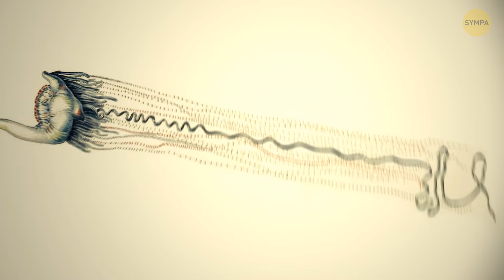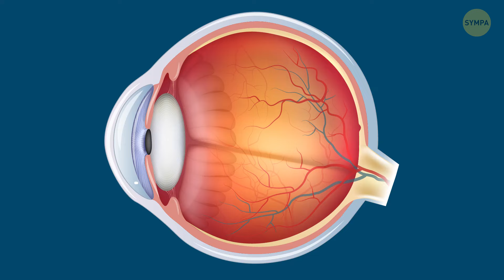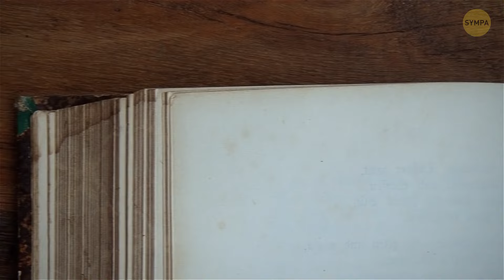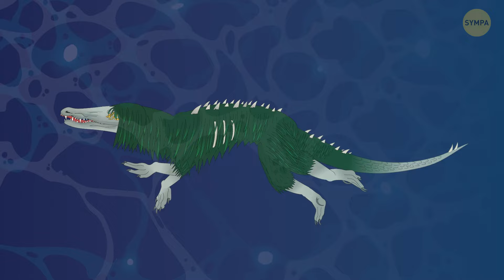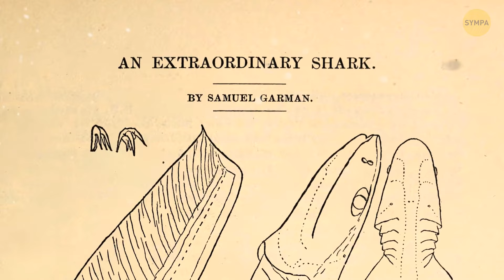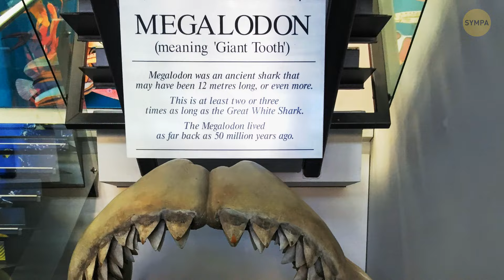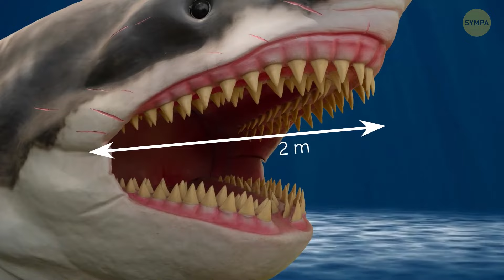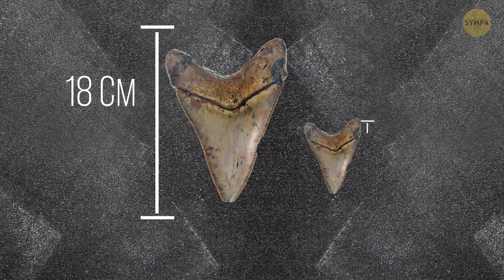Oubliez le Mégalodon, ces créatures ressemblant à des extraterrestres règnent dans les profondeurs